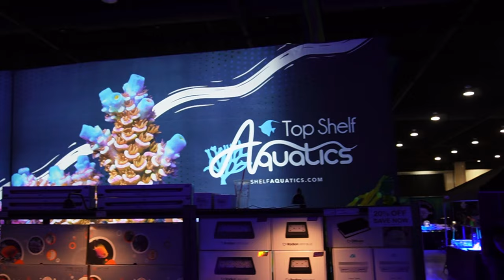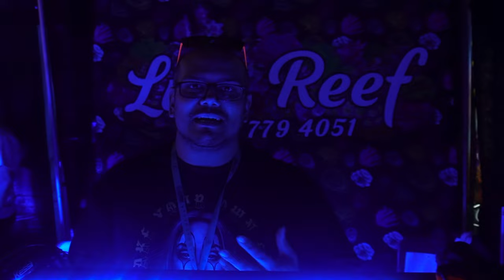AQUASHELLA Daytona 2023!!! (BUYING NEW CORALS)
We got to explore the show and see tons of different species of animals from reptiles to corals to even a bengal cat!!! This year we bought some really nice pieces. 🔔Never miss a video again. 💬suggestion for a video? ⤵️ 💡Consider watching: * The Secrets to this INSANE 180G SALTWATER AQUARIUM!!! * Top 5 BEST Reef Tanks On The Internet! * You WON’T Believe what’s inside these SALTWATER AQUARIUMS!!! (Insane!) * START Doing This and Never Have AIPTASIA Again * I HAD to get THIS… for My SALTWATER AQUARIUM!!! About Colson’s Critters Welcome to Colson's Critters! I have plenty of pets, but I mostly focus this channel on my fish tanks and reptiles. I work at Top Shelf Aquatics in Florida so there is always something new and exciting I can bring to you guys! I'm also always getting new animals and starting new projects that I take you all along with me. I started this channel to show you how I take care of my animals and to learn a bit from you as well :) 💡For more exclusive content and updates check out my Instagram and TikTok!